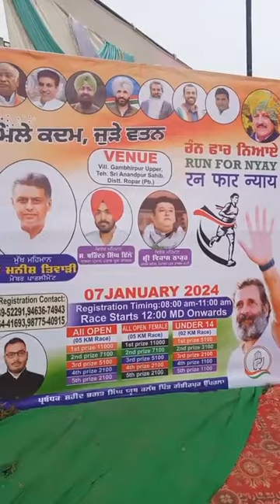ਰੰਨ ਫਾਰ ਨਿਆਏ ਦੋੜ,MP ਤਿਵਾੜੀ,ਢਿੱਲੋਂ ਹੋਏ ਸਾਮਿਲ,3ਵਰਗਾਂ ਵਿੱਚ ਪੰਜਵੇ ਸਥਾਨ ਤੱਕ ਆਉਣ ਵਾਲਿਆਂ ਨੂੰ ਹਜਾਰਾ ਦੇ ਇਨਾਮ